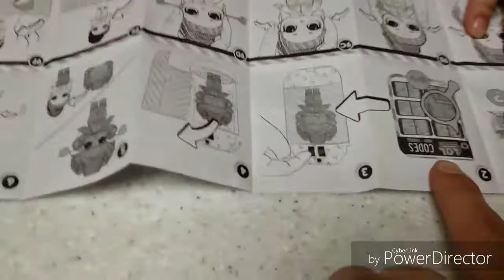LOL SURPRISE UNDER WRAPS!!!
L.O.L Surprise Under Wraps is a fun and cute toy! In this video I unlock a L.O.L. Surprise Under Wraps!